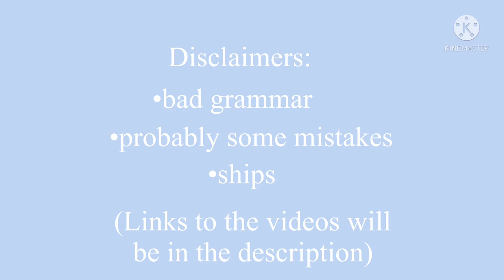Past Toradora React| not orignal| credits in description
HAPPY EASTER IF YOU CELEBRATE IT :)

Every video should be in order but I might have mixed some up just comment if you need a video or can't find one of them. Hope you enjoyed the video and have a good day or night!! :)